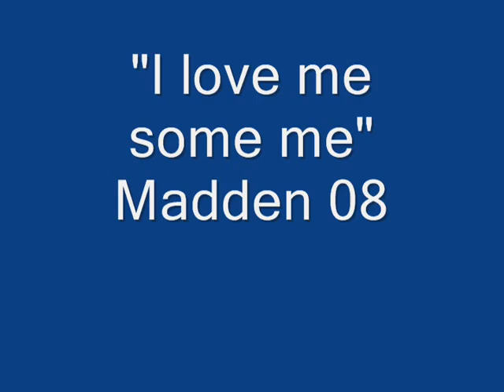Madden Player Celebration II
T.O. Madden NFL 08 player celebration.